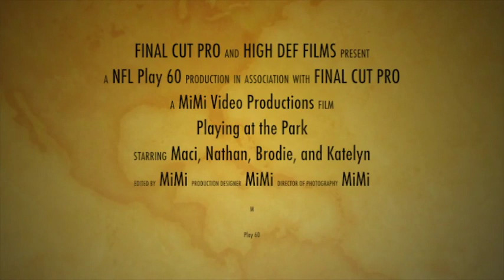KIDS AT PARK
One of our favorite activities when the grandkids came to MiMi and PaPa's house...go to the park, here are some fun memories!